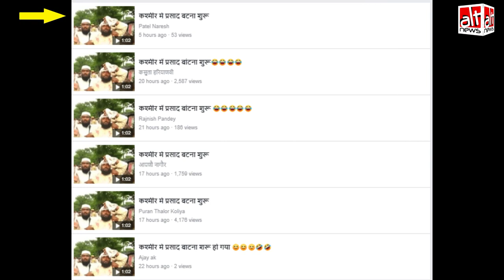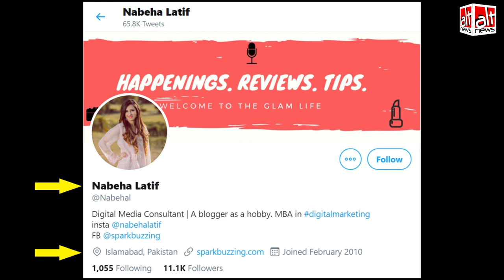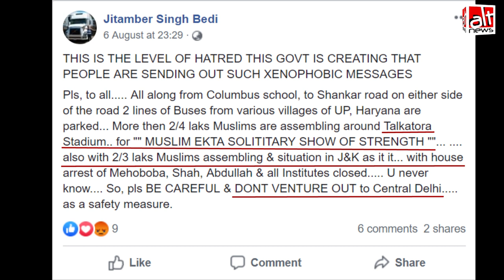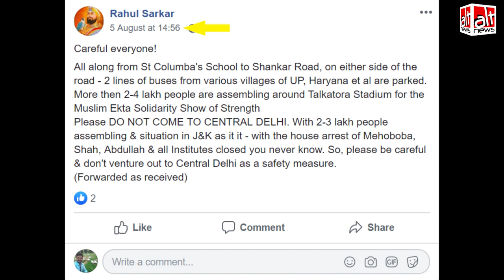अनुच्छेद 370 के फैसले के बाद फैलाई गई गलत सूचनाओं पर ऑल्ट न्यूज़ सीरीज़ का तीसरा वीडियो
देखिए अनुच्छेद 370 के तहत जम्मू कश्मीर के विशेष अधिकारों को रद्द् करने के बाद फैलाई गई गलत सूचनाओं पर ऑल्ट न्यूज़ सीरीज़ का तीसरा वीडियो।

यहां हम देखेंगे कि कैसे गलत जानकारी का उपयोग कश्मीर और मुस्लिम विरोधी दुष्प्रचार फैलाने के लिए किया गया।